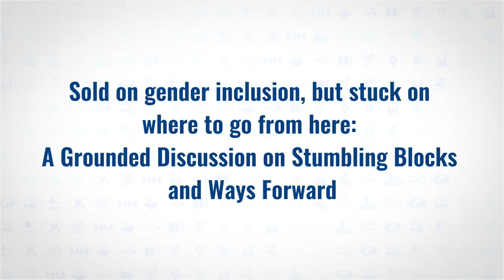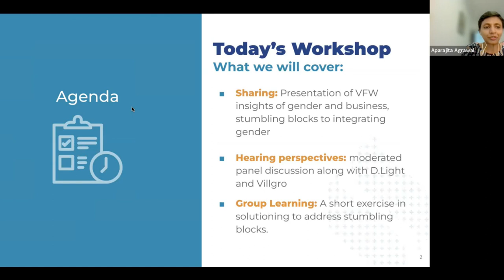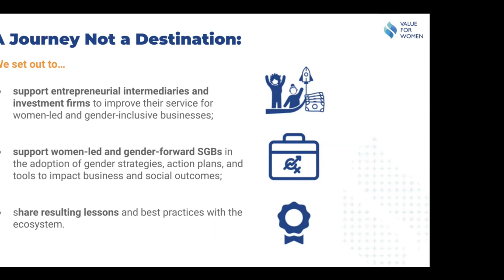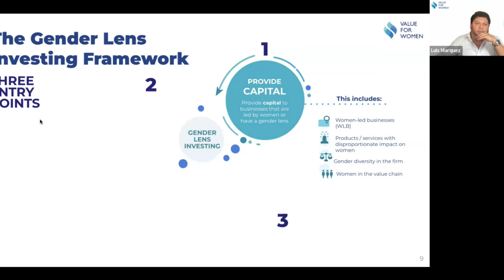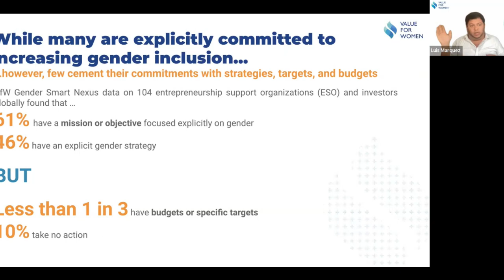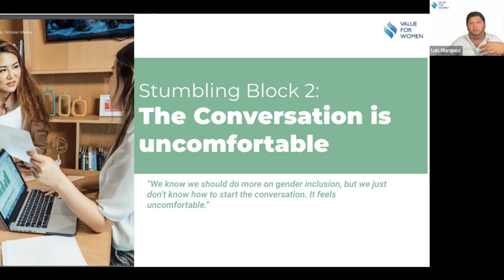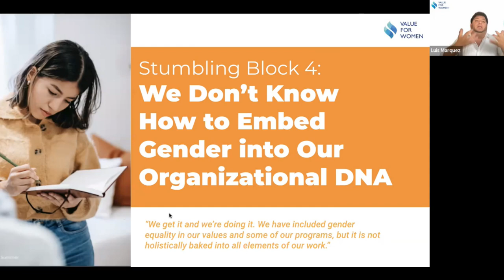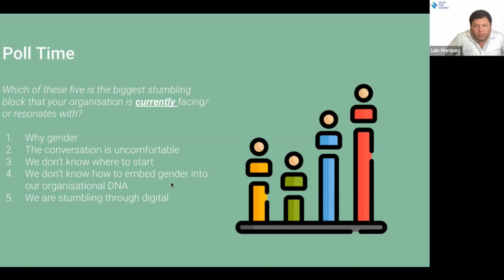Sold on gender inclusion, but stuck on where to go from here?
More and more, small and growing businesses (SGBs), impact investors and enterprise support organisations (ESOs) recognize that women are a cornerstone of social and economic development. They are also seeing the key role they themselves have to play in multiple ways: For example, designing inclusive business models, tackling the multiple barriers that women entrepreneurs face; bringing in women staff and beneficiaries into conversations and programs; or factoring gendered differences into program design and delivery.  However, in reality, few of the players are intentional about gender which translates to actionable gender inclusion in their organisation and offerings.

The proposed session shall be structured as a 90- minute interactive workshop that aims to share tangible ways for entrepreneurs, entrepreneur support organisations/intermediaries and investors to become more gender inclusive in their design models and operations. Leveraging Value for Women’s extensive experience in providing advisory services to different players across the ecosystem, we will be highlighting some common stumbling blocks that organisations often face and approaches to overcome them. Workshops will start with a large group before breaking out into smaller groups for discussion/activities.